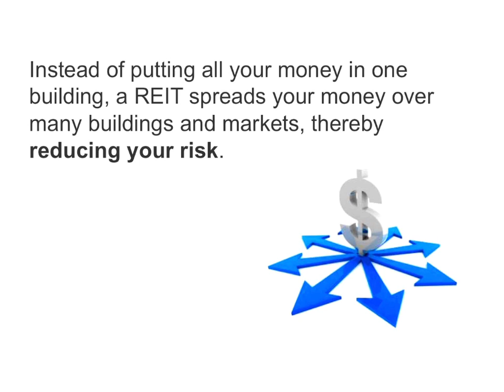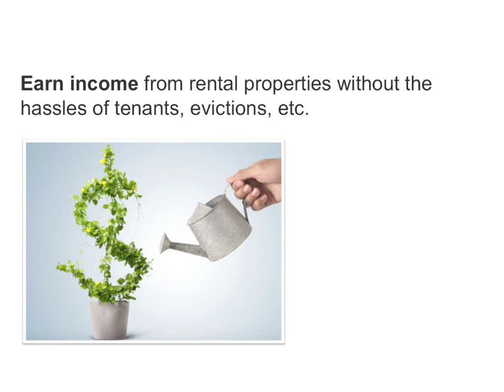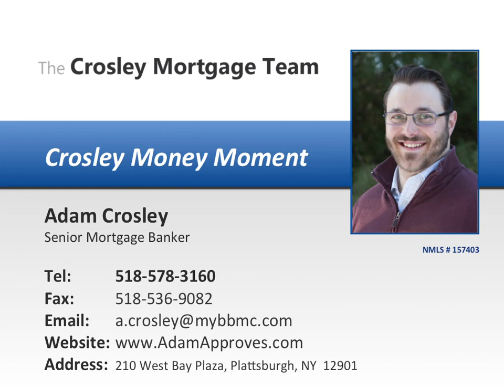Pros and Cons of REITS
An investment vehicle that has been growing in popularity lately is the Real Estate Investment Trust or REIT.

A REIT is a company that lets investors pool funds to invest in real estate.

Here's how to determine if a REIT is right for you...